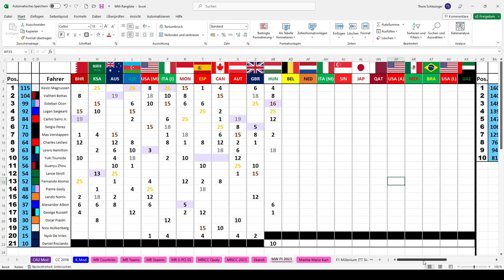Daniel Ricciardo is back!!! Marble Formula 1 Racing 2023 #12 - Hungary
This is a marble simulation of the 2023 Formula 1 season on Marble World. You are watching race 12 at the Marble GP of Hungary.